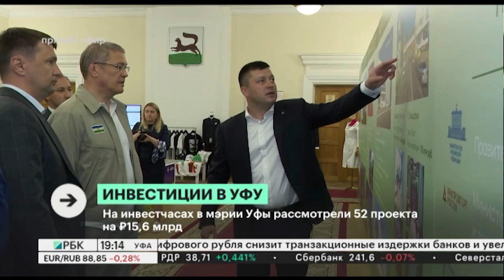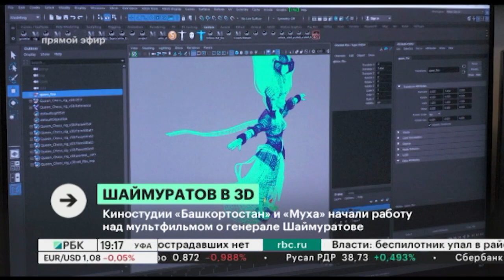Новости 09.06.2023 19:10